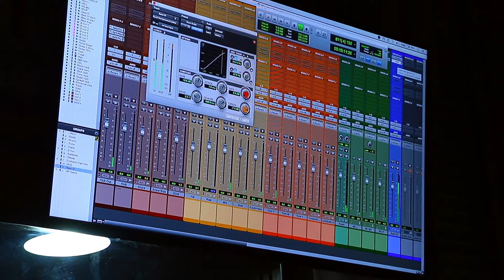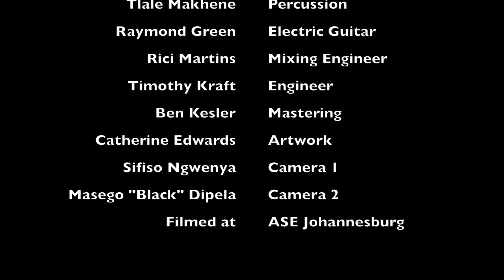Jann Klose - Take Me 2 Forever (Official Video)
Jann Klose's TAKE ME 2 FOREVER off the album IN TANDEM, out now!

CREDITS:

Jann Klose: Vocals, Songwriter, Video Editing
RJ Benjamin: Producer, Songwriter
James Stewart: Songwriter
Leagan Breda: Drums
Ezra Erasmus: Keyboards
Sakhile Nkosi: Bass
Tlale Makhene: Percussion
Raymond Green: Electric Guitar
Rici Martins (SEVVEN): Mixing Engineer
Timothy Kraft: Engineer
Ben Kesler: Mastering
Catherine Edwards: Artwork
Sifiso Ngwenya: Camera 1
Masego "Black" Dipela: Camera 2

Filmed and Recorded at The Academy of Sound Engineering, Johannesburg, South Africa.